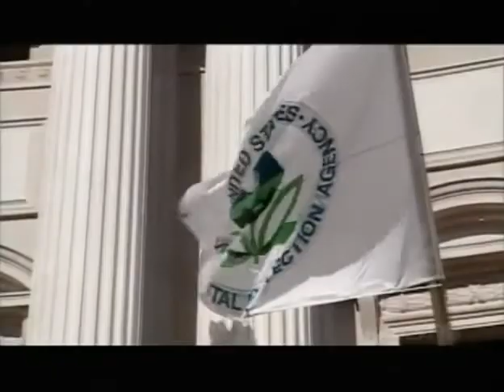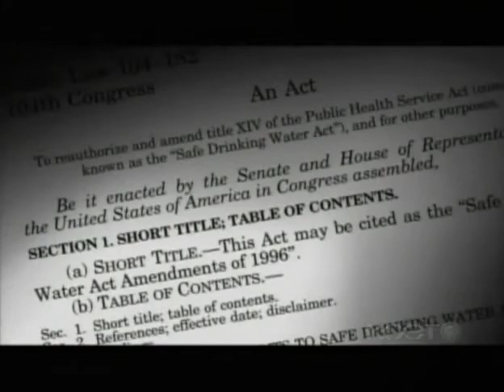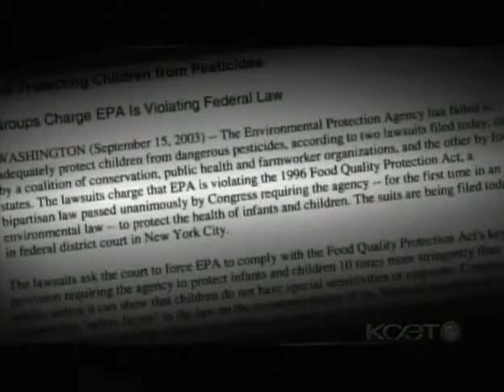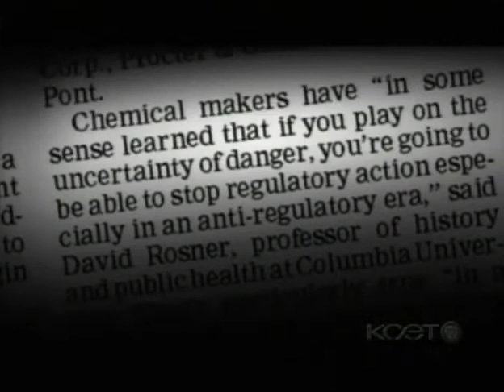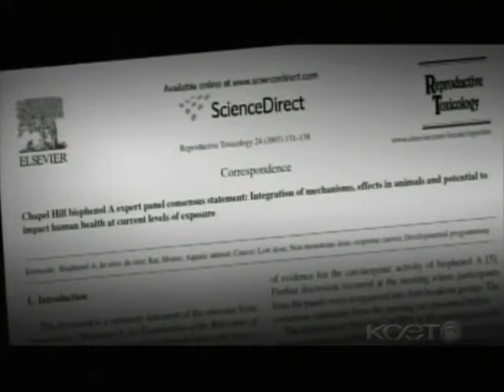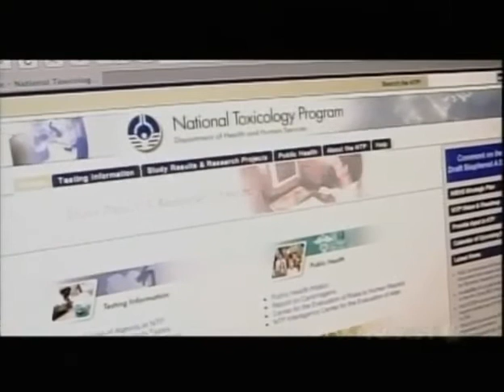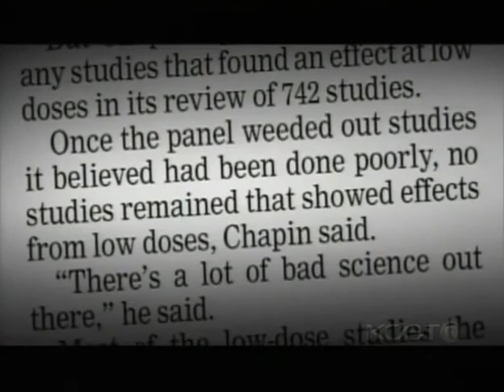Bisphenol A, Effects on Humans